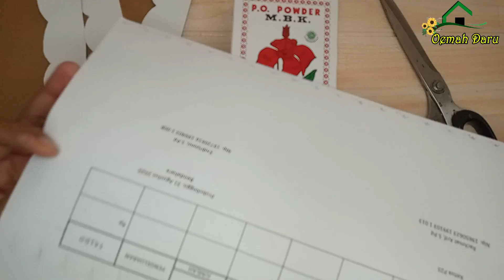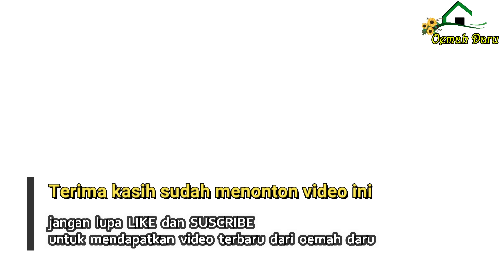CARA MEMBUAT KOTAK PENSIL DAN VAS BUNGA DARI KARDUS BEKAS